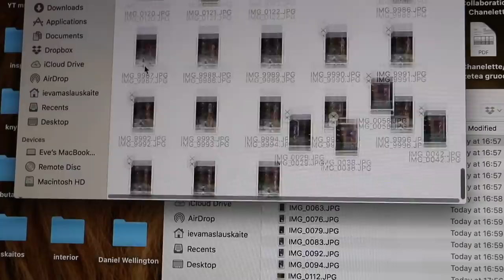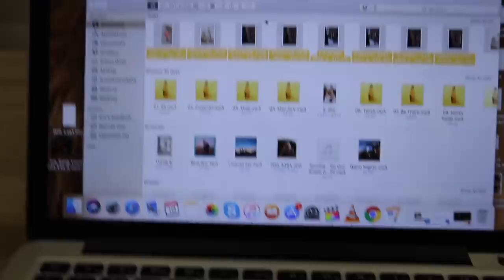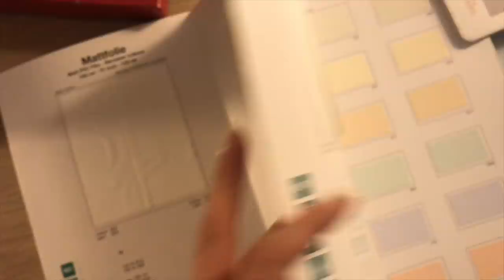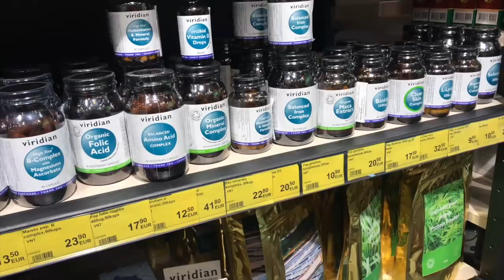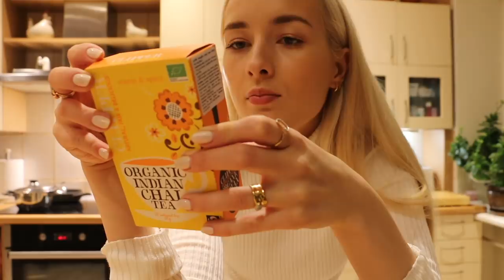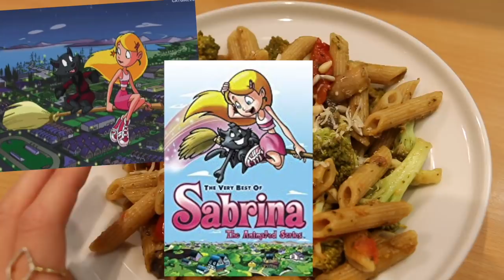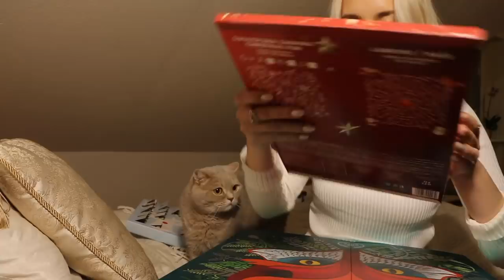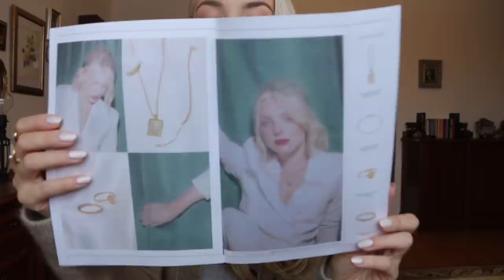VLOGMAS: The one with new jewellery and vintage finds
What I'm wearing:
Teddy jacket
Cream Jumper - old
White puffer - Mango
Scarf - old Zara men
Rings-Monica Vinader
Atlantis

Filming Equipment:
Canon 70D